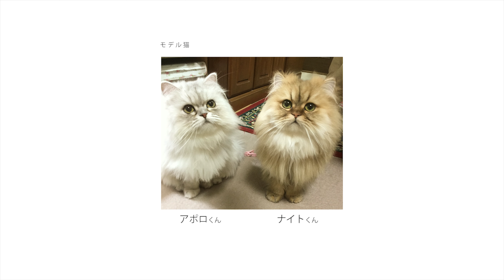【わくねこ羊毛フェルト】うちねこオーダー Finish machining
羊毛フェルトで作る「うちねこオーダー」。
チンチラシルバーのアポロくんと、チンチラゴールデンのナイトくんです。
今回は、仕上げのシーンをまとめてムービーにしました。